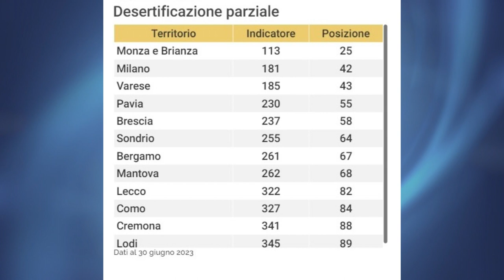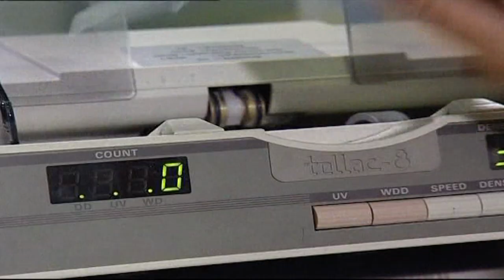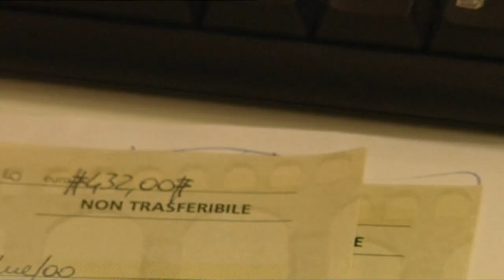Dall'inizio del 2023 altre 600 filiali bancarie chiuse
Continua la chiusura degli sportelli bancari. In Italia da inizio anno ce ne sono 600 in meno. Cremona e Lodi le peggiori in Lombardia per i Comuni con un solo sportello. Intervista a Francesca Rizzi First Cisl Asse del Po. Servizio di Giovanni Palisto